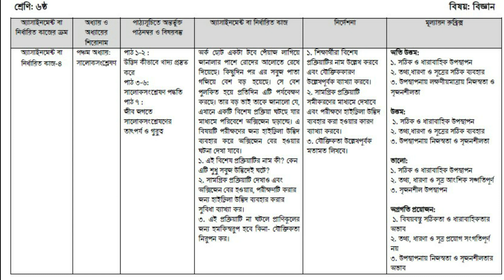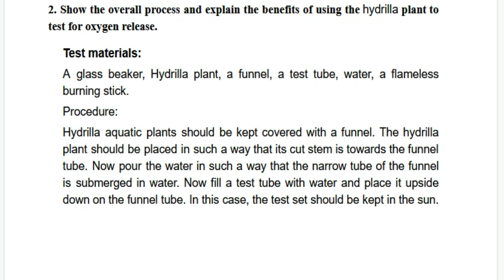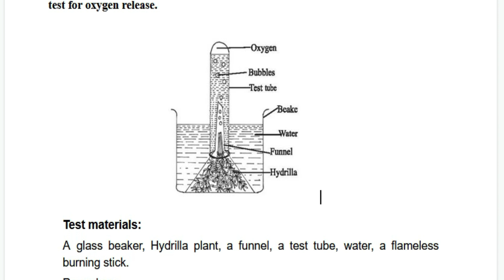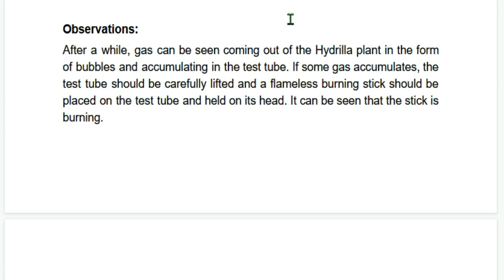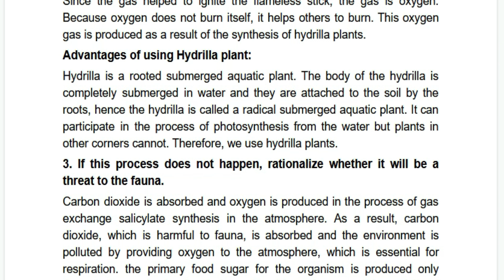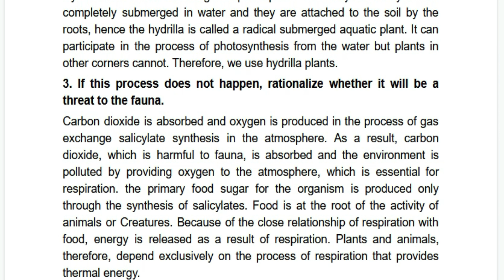Class 6 Assignment || Science || English version || 15 week